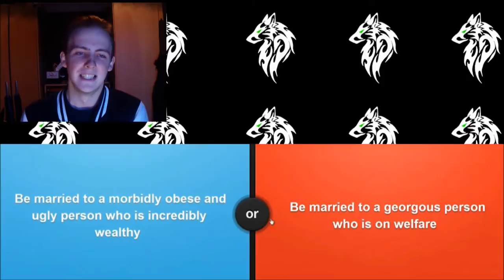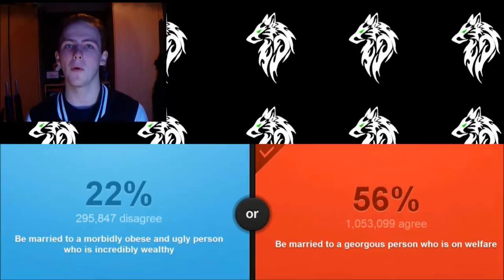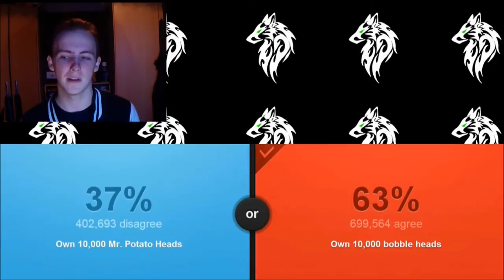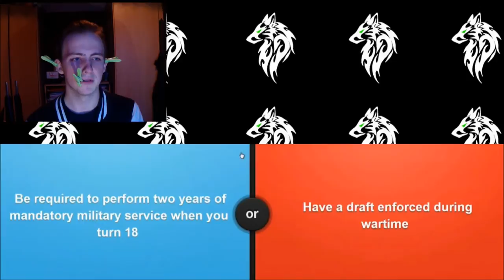ARE YOU KIDDING ME?? | Would You Rather #4